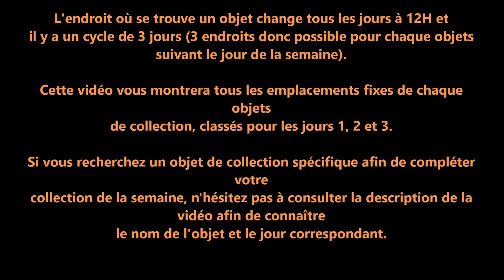Red Dead Online - Guide Collection Fondatrice (avant MAJ du 13/12) - Les différents emplacements -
Cette vidéo montre où trouver les 3 objets de collection afin de compléter la collection spéciale de Madame Nazar (la Collection Fondatrice).

Les jours 1, 2 et 3 correspondent normalement aux jours que j'ai marqué soit :

1:18 Boucles d'oreille en diamant Endicott - Jour 1 (Mardi, jeudi et samedi)
2:16 Boucles d'oreille en diamant Endicott - Jour 2 (Mercredi et dimanche)
3:25 Boucles d'oreille en diamant Endicott - Jour 3 (Lundi et vendredi)

4:25 Boucles d'oreille en corail Emmeline - Jour 1 (Mardi, jeudi et samedi)
5:29 Boucles d'oreille en corail Emmeline - Jour 2 (Mercredi et dimanche)
6:29 Boucles d'oreille en corail Emmeline - Jour 3 (Lundi et vendredi)

7:19 Pointe de flèche en Feldspath - Jour 1 (Mardi, jeudi et samedi)
8:17 Pointe de flèche en Feldspath  - Jour 2 (Mercredi et dimanche)
9:07 Pointe de flèche en Feldspath  - Jour 3 (Lundi et vendredi)

L'endroit où se trouve l'objet change tous les jours à 12H.
Il y a un cycle de 3 jours (3 endroits donc possible pour chaque objets suivant le jour de la semaine).